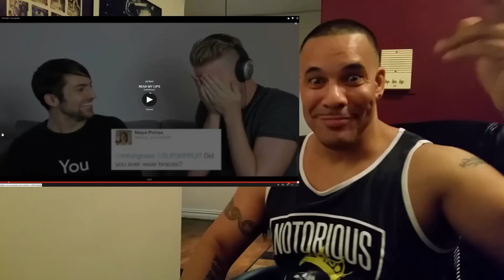Superfruit Try not to Laugh ReAction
My ReAction to Superfruit's Try not to Laugh.